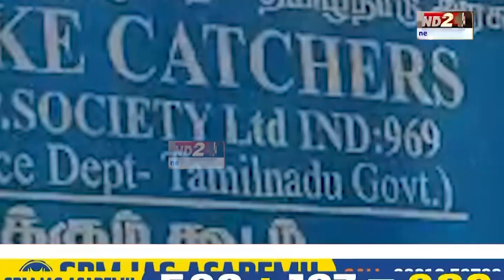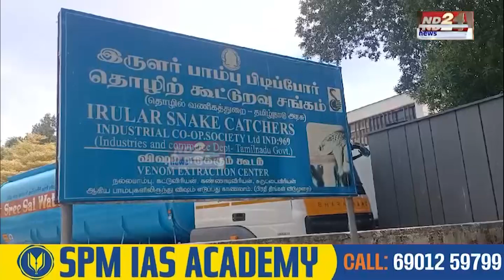Assam News: সৰ্পদংশনৰ প্ৰতিকাৰৰ ঔষধ উৎপাদন কৰা এখন গাঁও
সৰ্পদংশনৰ প্ৰতিকাৰৰ ঔষধ উৎপাদন কৰা এখন গাঁও। সাপৰ সৈতে সংপৃক্ত এটা জনগোষ্ঠী। বনৌষধিৰ ক্ষেত্ৰখনত আজিও অপৰাজেয় তেওঁলোক। এই জনগোষ্ঠীটোৰ আলম লৈয়েই নিৰ্মাণ কৰা হৈছিল ৰাষ্ট্ৰীয়, আন্তঃৰাষ্ট্ৰীয় বহু বঁটা লাভ কৰিবলৈ সক্ষম হোৱা 'জয় ভীম' নামৰ চলচ্চিত্ৰখনো।